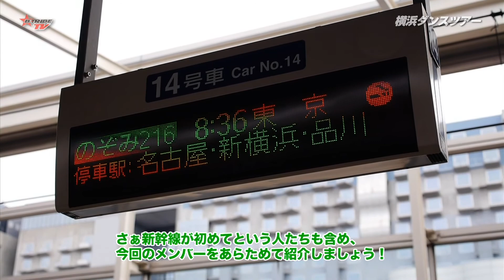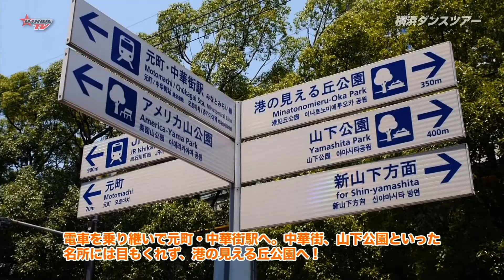横浜弾丸ダンスツアー前半戦 B-TRIBE オフィシャルチーム (B-TRIBE TV)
2015年8月11日（火）KBS京都5ch 深夜24時～放送
B-TRIBE TV Vol.292

オフィシャルチーム 横浜弾丸ダンスツアー
B-TRIBE のオフィシャルメンバー全25名が、横浜へ日帰りで遠征。当地のダンスイベントに参加しました！ 弾丸スケジュールの中、ツアーは無事成功したのでしょうか？
ナレーター MIKU NOA SORA